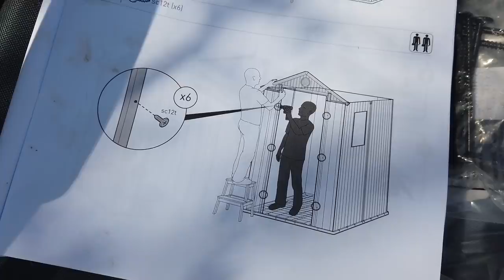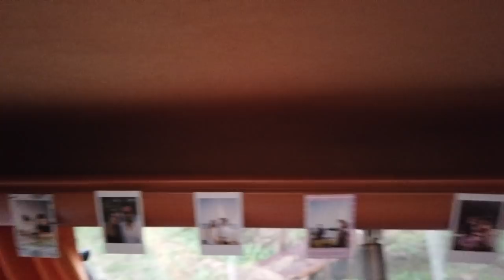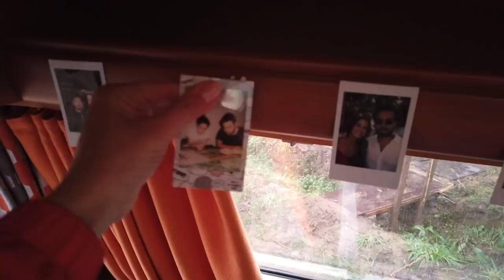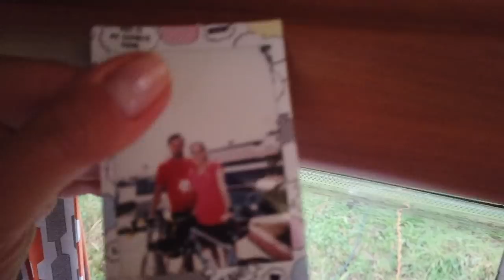Karavanımızı Satıyoruz! Bahçeye Kulübe Yaptık ve Karavanın İçini Boşalttık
Bu videoyu düzenlerken bir yandan gözlerimiz doldu bir yandan ne çok anı biriktirdiğimize şükrettik. 1 yıldır kullandığımız Niewiadow n126 et çekme karavanımızı satmanın vakti geldi. Güzel bir sebebimiz var :) Karavanın içerisinden çıkarttığımız eşyaları koymak için ise bir bahçe kulübesi inşa ettik. Kulübe kurulum aşamasını, karavanımızın içini toplamamızı ve karavanın bize kattıklarını bu videoda sizinle paylaştık.

Karavanımız SATILDI. İlginize teşekkür ederiz.

Sağlıcakla kalın..

Konfor alanınızdan çıkın! Keşfedin!

Sevgi & Gökhan